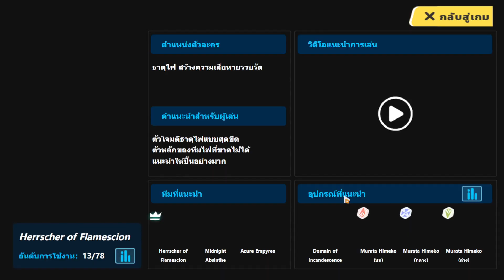Guide : แนะนำแนวทางการใส่ Stigma(ปาน) สำหรับมือใหม่ | Honkai Impact 3rd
"ไม่ใช่" ไกด์ที่บอกว่า ตัวไหนควรใส่อะไรนะ แต่เป็นการแนะนำระบบ และวิธีการดูว่า Stigma ไหนสามารถใส่กับใคร เหมาะกับใครได้บ้าง เป็นแนวทาง สำหรับคนที่เพิ่งเริ่มใหม่นะ